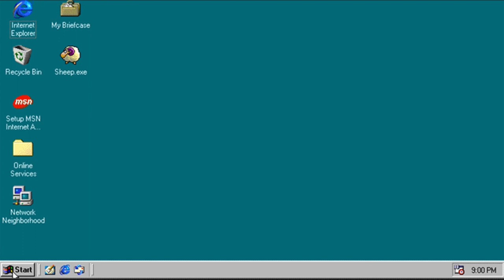my ~sunny weather~ aesthetics (floral dresses edition) 🌷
hi friends!!

not going to lie, i'm VERY excited for this semester to be over and summer to begin. luckily, yesstyle has the cutest dresses + floral pieces to make sure we're all ready for a certified s(hot) girl summer lolol

cheers to goin outside our comfort zone and trying new things~ ;)

— christine ｡･:*:･ﾟ

✧ music ✧
⤷ track 1: Naptime
⤷ track 2: Stay a Minute
⤷ track 3: Glue
- artist: Daulton Hopkins
⤷ track 4: Blue Night
⤷ track 5: Going Crazy
⤷ track 6: Jet Lag
- artist: Daulton Hopkins
⤷ track 7: 현재 진행형